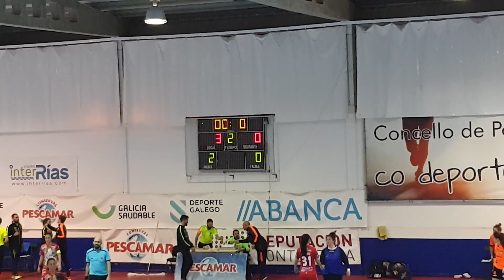Poio Pescamar 3-0 Viaxes Amarelle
Partido de la 18ª jornada de liga en la Primera división del fútbol sala femenino español en la temporada 2018 / 2019.

Antes del partido, se homenajeó a Silvia Aguete, guardameta local, recientemente campeona de Europa con España y nombrada segunda mejor portera del mundo.

El partido fue dominado sin excesivos problemas por el Poio, que solo sufrió en un mano a mano parado por Silvia cuando el marcador estaba a ceros.

Tras esto, Jenny Lores abrió el marcador a los 9 minutos de partido (0:19). Al comenzar la segunda parte, Jessi Ginet anotó el segundo y sentenció en el minuto 28 Lores con su doblete.

El Poio alcanzó la 4ª posición en liga con 37 puntos, mientras que el Amarelle sigue 13º con 13 puntos, tres más que el descenso.